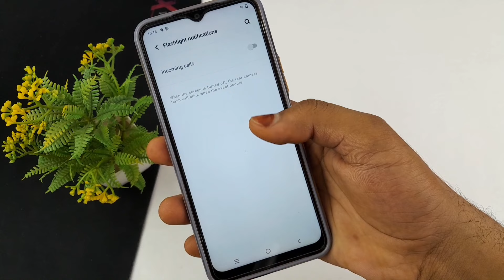vivo t2x 5g incoming call flash light setting | how to enable flashlight notification in Vivo T2x